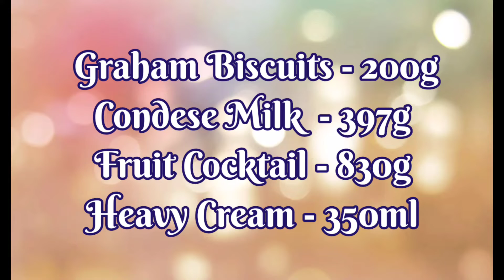Graham Cake with Fruit Cocktail/ Refrigerated Cake with Fruit Cocktail/ with subtitles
Graham Cake or Refrigerated Cake is a Filipino dessert that is easy to make with only four ingredients needed. This recipe is made of graham biscuits, fruit cocktail, condense milk and thick cream(all purpose cream).
The whole family will absolutely love and enjoy this dessert.

🔸️ You can also find me hanging out on my Instagram account: @beshiesbest

🔸️ Please also visit my tiktok account: beshiesbest

     Beshies Best